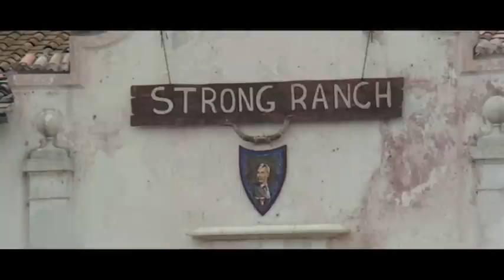Tutti Fratelli nel West... per Parte di Padre | Western | Film Completo in Italiano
Regia: Sergio Grieco
Sceneggiatura: Sergio Grieco, Romano Migliorini, Gianbattista Mussetto
Star: Antonio Sabato, Fernando Sancho, Lionel Stander
(1972)

Gipo, un giovane avventuriero, riceve in dono un frammento di una pepita su cui è incisa la mappa di una leggendaria miniera. Si mette alla ricerca degli altri pezzi in possesso di un variegato campionario di umanità. A missione compiuta, scopre che la miniera è dello stato, ma non si dispera: intanto ha trovato l'amore.